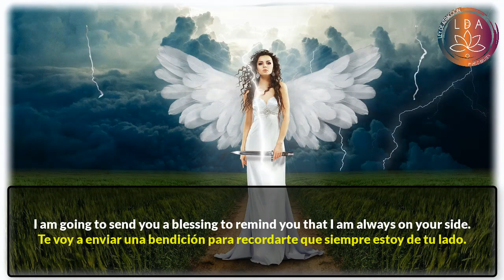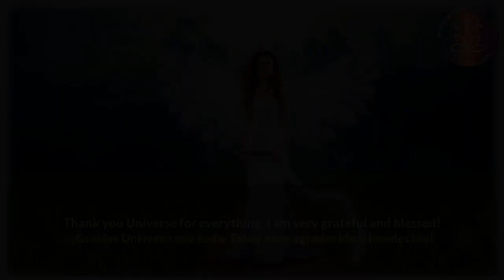ESTÁS A PUNTO DE RECIBIR BUENAS NOTICIAS EN 12 HORAS (MENSAJE DE DIOS Y EL UNIVERSO)